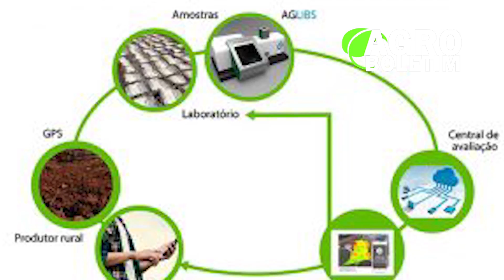AGROBOLETIM com Laura Campos